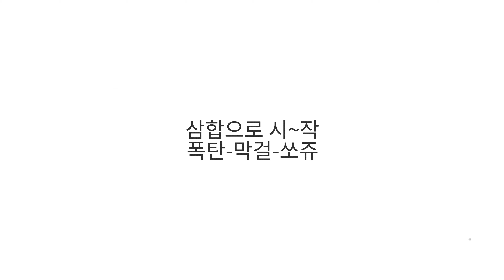여름나기5탄!?! 안양유원지